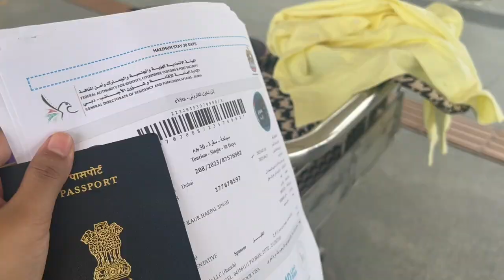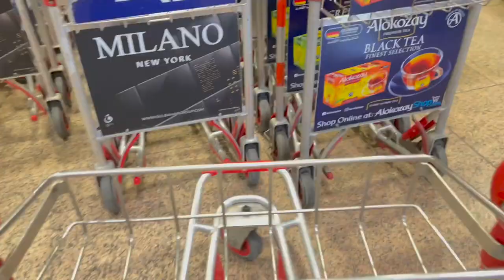Leaving my home😓 || moving vlog✨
UPDATE:so much is happening which I'll share soon and that's the reason I was not uploading videos on time, but from now I'll try my best to be consistent.

Free Music for Videos 👉 Music by Indie Anthony - Tell me where to go